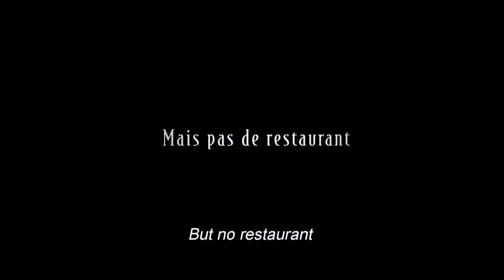Comme un chef (The Chef) - comedy - 2008 - trailer - Full HD